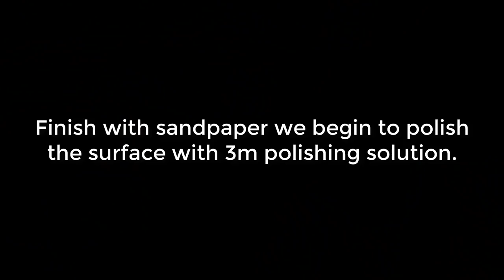How to sand and polish epoxy table - resin art - Art Working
All resin wood products - 3D drawings are sold at WOODWORKING Co., Ltd.